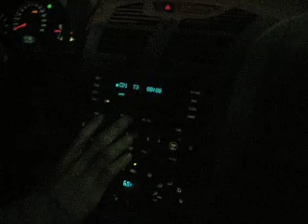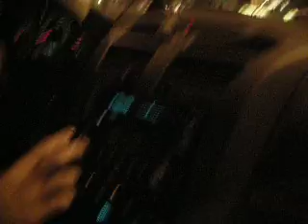Brother Sister Moment!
Alex, her brother, vic, and andy drove around old town pasadena on Halloween cause the trick or treaters sucked at Alexs neighborhood! and we decided to sing.

- Killer Komodo Production